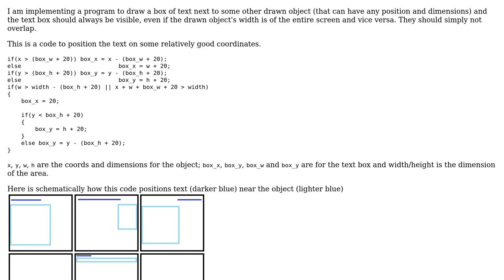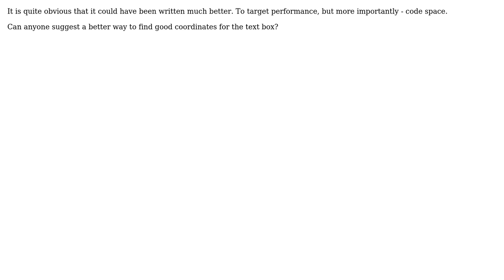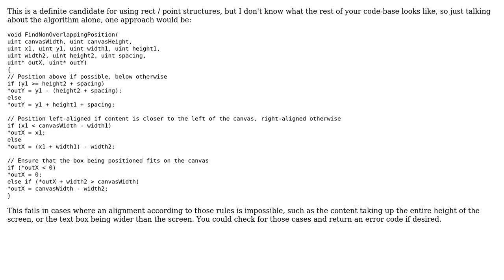Code Review: Calculations to position a text box next to another object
With thanks & praise to God, and with thanks to the many people who have made this project possible! | Content (except music & images) licensed under CC BY-SA | Music | Images & others | With thanks to user Errorsatz user Edenia user 200_success and the Stack Exchange Network Trademarks are property of their respective owners. You are responsible for your own actions.